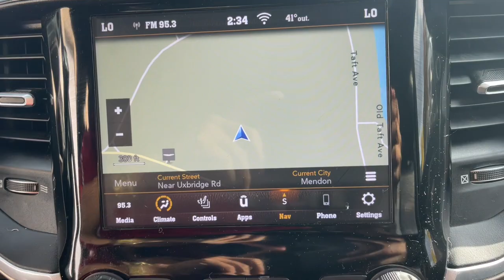2019 Ram 3500 Milford, Mendon, Worcester, Framingham MA, Providence, RI 124015A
Bright White Clearcoat Used 2019 Ram 3500 Laramie available near me in Milford, Massachusetts at Imperial Chevrolet. Servicing the Mendon, Worcester, Framingham MA, Providence, RI area.

Imperial Chevrolet
18 Uxbridge Rd

Navigation System Sunroof / Moonroof Apple CarPlay / Android Auto Power Leather Seats Power Seats Heated Seats Backup Camera Bluetooth Cruise Control Power Windows Power Locks Steering Wheels Radio Controls Aluminum Wheels Adaptive Cruise Control 17 Speaker High Performance Audio 1-Year SiriusXM Guardian Trial 2nd Row In Floor Storage Bins 5-Year SiriusXM Traffic Service 5-Year SiriusXM Travel Link Service Adaptive Cruise Control w/Stop Auto High Beam Headlamp Control Bed Utility Group Black Interior Accents Blind Spot & Cross Path Detection Body Color Door Handles Body Color Grille Surround Cold Weather Group CTR Stop Lamp w/Cargo View Camera Deployable Bed Step Disassociated Touchscreen Display Engine Block Heater Exterior Mirrors w/Memory Foam Bottle Insert (Door Trim Panel) For Details Visit DriveUconnect.com Full Speed Forward Collision Warning Plus GPS Navigation HD Radio Heated Second Row Seats Laramie Level 2 Equipment Group LED Bed Lighting Media Hub w/2 Charge Only USBs Mirror-Mounted Aux Reverse Lamps Painted Front Bumper Painted Rear Bumper Power Adjustable Convex Aux Mirrors Power Adjustable Pedals w/Memory Power Chrome Tow Mirrors w/Convex Spotter & Memory Quick Order Package 2HH Laramie Radio/Driver Seat/Mirrors/Pedals Memory Radio: Uconnect 4C Nav w/8.4 Display Rain Sensitive Windshield Wipers Ramcharger Wireless Charging Pad Remote Tailgate Release Safety Group Selectable Tire Fill Alert Single Disc Remote CD Player SiriusXM Traffic Plus SiriusXM Travel Link Sport Appearance Package Sport Decal Spray In Bedliner Surround View Camera System Towing Technology Group Trailer Reverse Guidance Ventilated Front Seats Winter Front Grille Cover. Bright White Clearcoat 2019 Ram 3500 Laramie DRW 4D Crew Cab Laramie DRW 4WD 6-Speed AutomaticbrbrbrClean CARFAX. CARFAX One-Owner. 6.7L 6-Cylinder Diesel Turbocharged OHV Odometer is 24281 miles below market average!brbrMORE ABOUT US: Imperial Cars Purchase With Confidence: 1) Free Car Fax Vehicle History Report available for all our vehicles online. 2) Our vehicles are Imperial Certified and go through a rigorous Multi-Point vehicle inspection. 3) Bottom line pricing. 4) 5-Day or 200 Mile Vehicle Exchange Program for your total confidence. If you are not happy with it bring it back within 5 days or 200 miles and well give you a credit of your full purchase price toward the purchase of another vehicle. (Excludes Renewed for You vehicles.)brbrPlease be aware that the price listed for the vehicle does not include tax title registration documentation fee or any other applicable fees. However it does include a trade-in assistance bonus of $1000 for qualifying retailable trades with less than 10 years of use from the original in-service date. To be eligible for the advertised promotional price you must pay in full and take delivery of the vehicle from dealer stock on the same day. For the most up-to-date information and Imperial discounts please call or email our phone and internet team. Please note that the price cannot be combined with any other discounts or promotions and is subject to change based on the market value at any time without notice. While we strive to provide reliable information please note that the dealer is not responsible for any misprints involving the price and/or description of any vehicle offered for sale. It is your sole responsibility to inspect and verify such information before making a purchase. Lastly please note that we do not sell to wholesalers or dealers and some of our pre-owned vehicles may be subject to unrepaired safety recalls. To check if any vehicle has unrepaired recalls you can look up the vehicles VIN
GPS Navigation|Bed Utility Group|Cold Weather Group|Laramie Level 2 Equipment Group|Quick Order Package 2HH Laramie|Safety Group|Sport Appearance Package|Towing Technology Group|10 Speakers|17 Speaker High Performance Audio|5-Year SiriusXM Travel Link Service|Active Noise Control System|AM/FM radio: SiriusXM|GPS Antenna Input|HD Radio|Radio data system|Radio: Uconnect 4 w/8.4 Display|Radio: Uconnect 4C Nav w/8.4 Display|Single Disc Remote CD Player|SiriusXM Satellite Radio|USB Host Flip|Air Conditioning|Automatic temperature control|Front dual zone A/C|Rear window defroster|115V Auxiliary Rear Power Outlet|Exterior Mirrors w/Memory|He